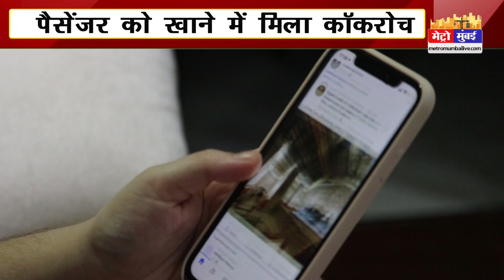इंडिगो फ्लाइट के खाने में मिला कॉकरोच | Metro Mumbai